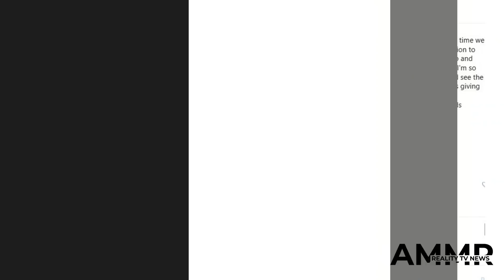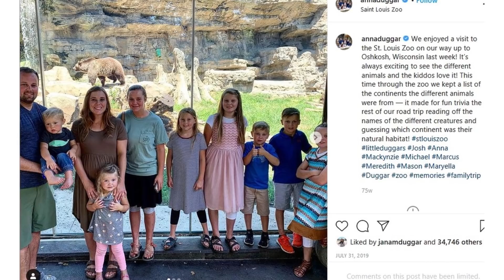Josh Duggar Imprisonment Details Revealed: Will He Even Be Allowed to See His Kids?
It's been two weeks since Josh Duggar was found guilty of receiving and possessing child */@#$%&*#.    After the verdict was revealed, 33-year-old was handcuffed and hauled off to a county jail, where he will remain until his sentencing hearing in April.    Duggar faces 20 years in prison, but we won't know the exact details of his incarceration until the next time he goes in front of a judge.    But with the benefit of years of precedent to examine, legal experts can safely predict what Josh's future will look like.  It's been two weeks since Josh Duggar was found guilty of receiving and possessing child */@#$%&*#.  And as you may have guessed, the picture is quite grim.     First, there's the matter of where Josh will be imprisoned.    Because he's been convicted of federal offenses, there's no guarantee that he'll be locked up close to home.  “It’s possible that he could go to any federal prison in the United States,” attorney Emily D. Baker said in a recent interview with The Ashley's Reality Roundup.    The site notes that there two federal prisons in Arkansas -- a low-security "